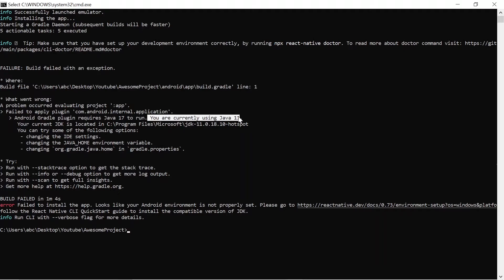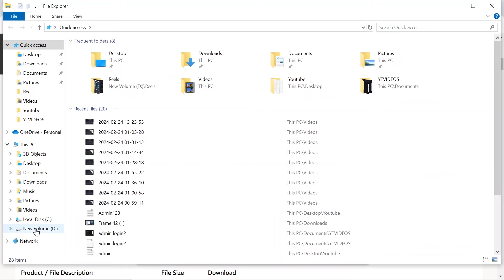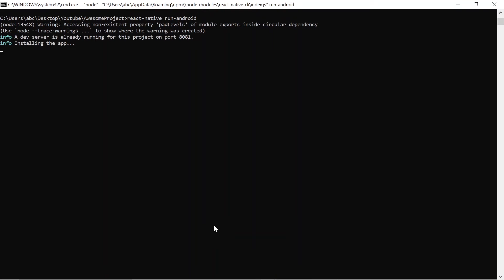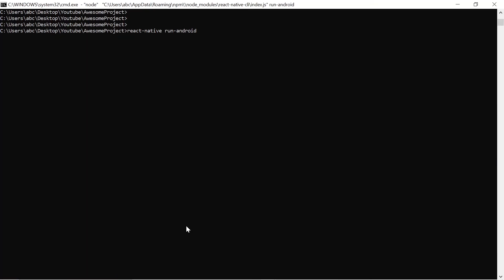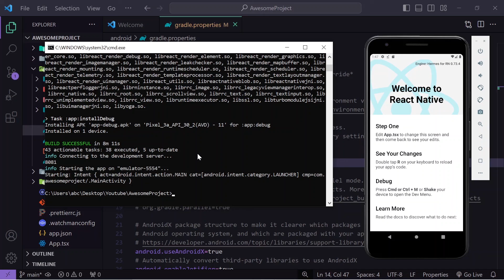android gradle plugin requires java 17 to run. you are currently using java 11 in React Native Issue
In this video I have shown how we can fix "android gradle plugin requires java 17 to run. you are currently using java 11" in React Native. By installing JDK 17 and replacing it with JDK 11